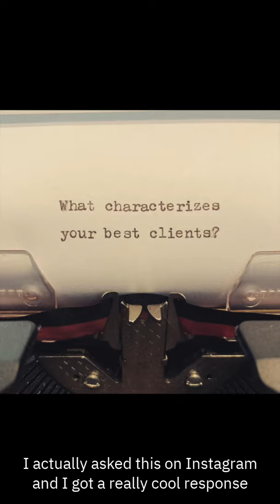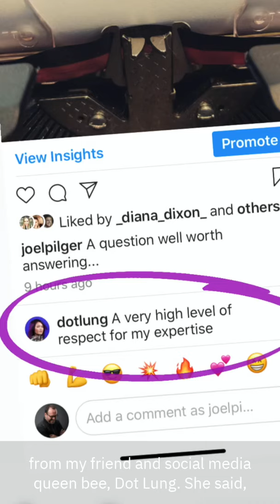DAY 5 | You Must Work with the Best Clients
Today I'm peeling back the next layer in the Model of the Thriving Creative Firm. If you want to produce Great Work, you've got to be choosy... and ignore your lizard brain.

Huge thanks to DOT LUNG for the inspiring comment. Props to everyone who has applied the Three R's, a few names come to mind such as Shawna Schultz Brent Quinones Maxwell Reed Marcel Ziul Yann Lhomme Zechariah Thormodsgaard Masha Rastatourova Ashley St. Pierre